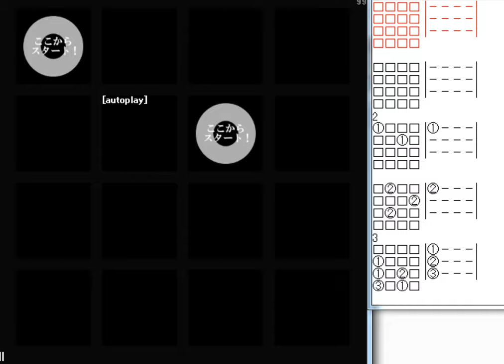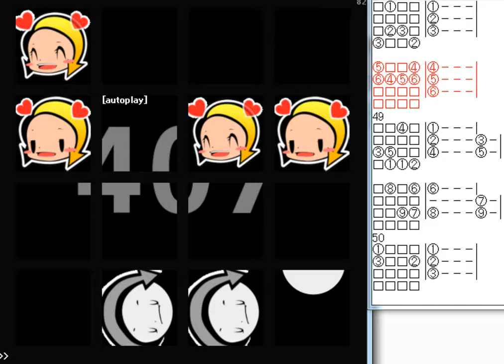【jubeat festo】Afterimage d'automne (EXT)譜面確認(ユビ子ー＋ハンドクラップ)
Artist : BEMANI Sound Team "猫叉劇団"
BPM : 232
notes : 708